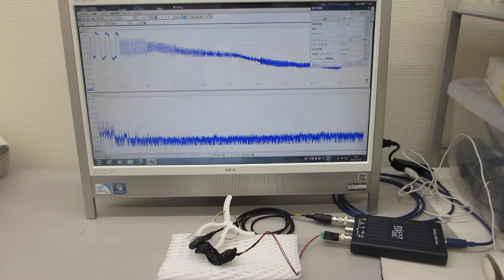超音波テスターＮＡ（オシロスコープ100MHzタイプ）による超音波実験